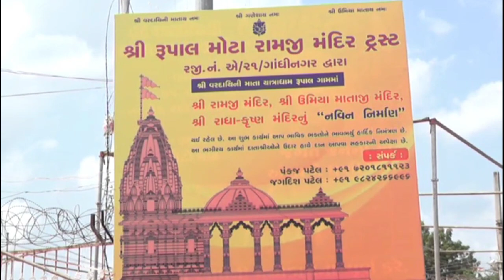Rupal Palli 2020 ।। Rupal Palli History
know why Palli Yatra is carried out in Devotees offer ghee in Vardayini Mata in Rupal